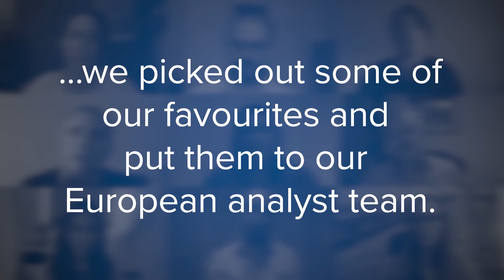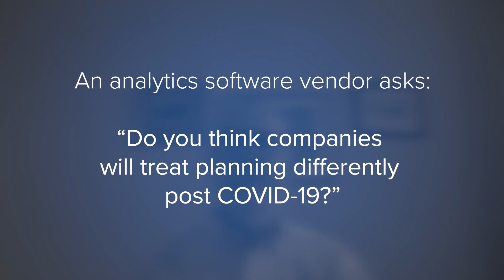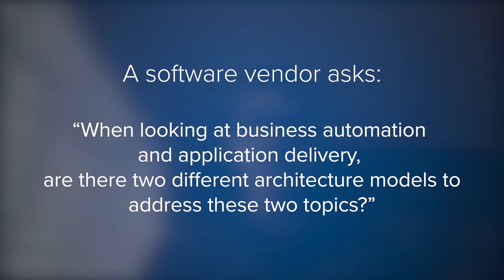AskIDCEurope - AI & Automation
Throughout 2020, we have received more inquiries than ever, to finish off the year we decided to pick out some of the most thought-provoking and put them to our European analyst team, next up we answer some questions around  AI, automation and business planning.